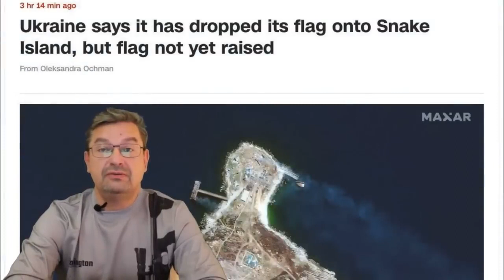Дневная сводка 5 июля ¦ Михаил Онуфриенко